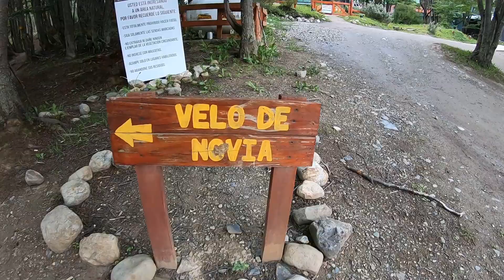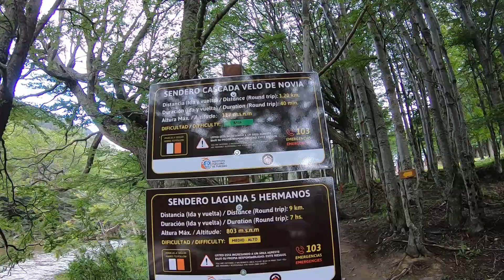TREKKING fácil en el FIN DEL MUNDO 🗻🌳 | Velo de la Novia, Ushuaia Tierra del Fuego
En este video realizamos un trekking corto y fácil que podes hacer en Ushuaia.
El conocido Velo de la Novia , ubicado a 2 km desde la entrada de la ciudad , sobre ruta N3 ,
Esta caminata tiene un un recorrido aproximado de 1.20km y una duración de 40 minutos ida y vuelta . Es recomendable llevar calzado adecuado .

Me podes seguir en mis redes